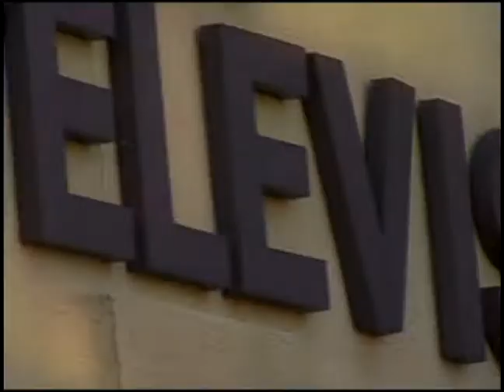Open Line: Irving Fire Dept.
Irving Fire Chief Mario Molina is the guest for a discussion of holiday fire saftey and other news from the fire department.